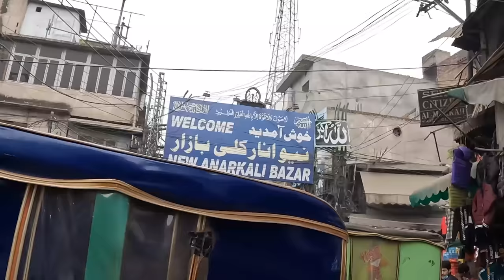$15 Louis Vuitton Jacket from Pakistani Market 🇵🇰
It was time to make a trip out into the markets here in Lahore so I grabbed a rickshaw and headed down to see what it was like. It did not take long for me to realize how big the market is. I did some shopping and found everything from jewelry to a couple new jackets and a wallet. After that I met a kind Pakistani man who invited me for some tea and introduced me to his group of friends which was such a fun experience. They invited me to come visit their university which you will see in an upcoming video!